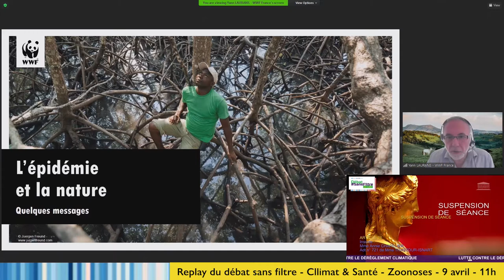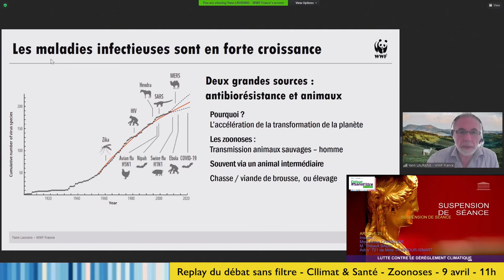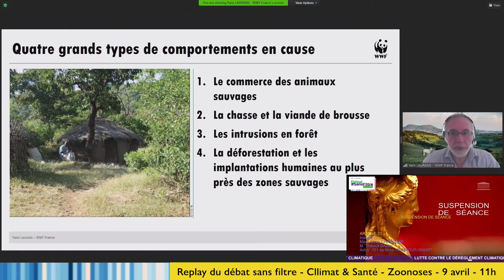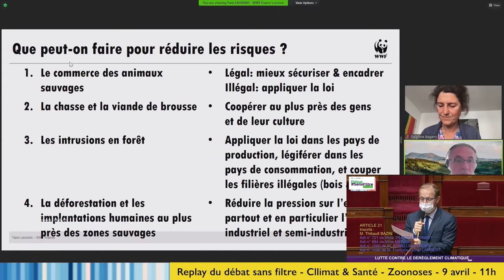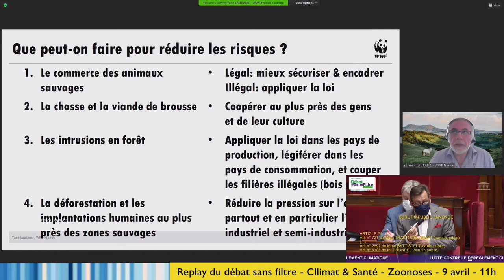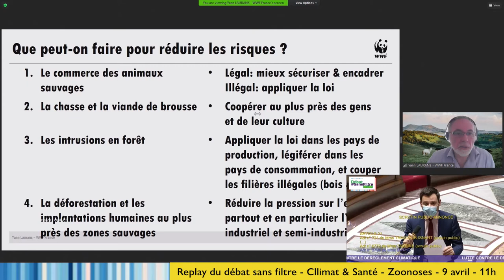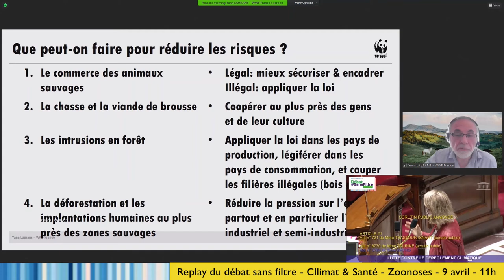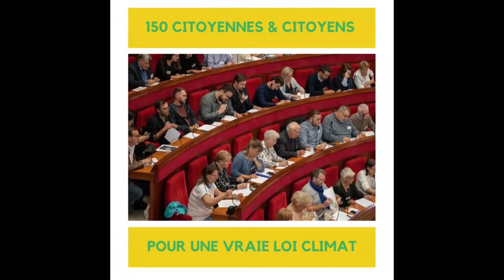Débat sansfiltre - Climat & Santé - Zoonoses - 9 avril - 11h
Climat et Santé - Zoonose : Activité humaine et émergence de pandémies
Débat animé par Delphine Bagarry
avec
Yann Laurans, directeur du pôle Biodiversité terrestre, WWF France